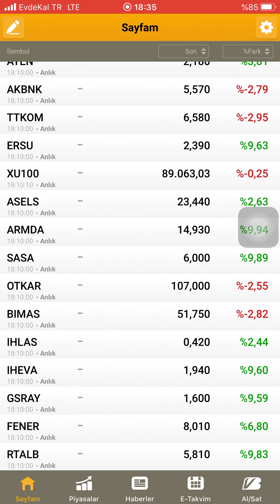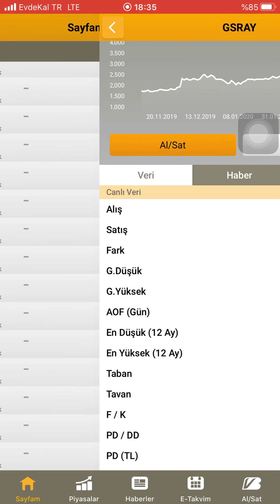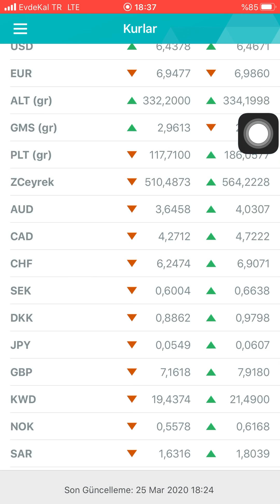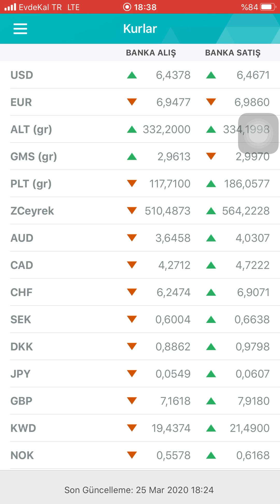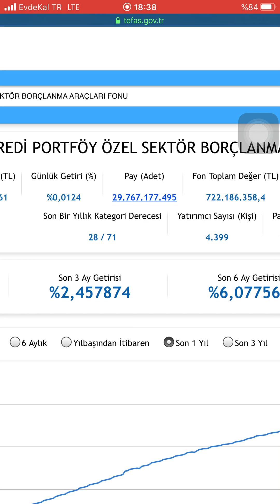hisse senedi ve banka fonlarından para kazanma yolları!!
Fon Nedir?

Borsa Nedir?
BONO NEDİR?
VİOP NEDİR?
TAHVİL NEDİR?